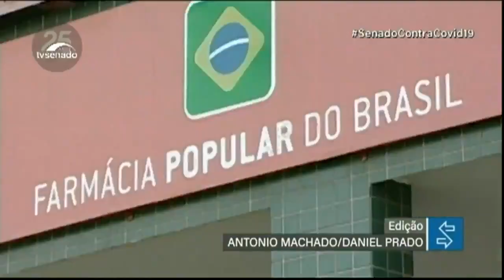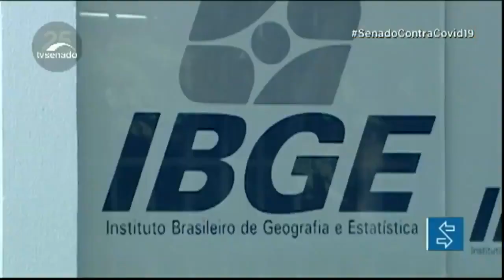Programas do governo federal podem parar por falta de dinheiro, prevê IFI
O alerta é da Instituição Fiscal Independente (IFI), órgão auxiliar do Senado para estudos econômicos e de consultores legislativos da Casa. O risco de paralisia da máquina pública está relacionado com os recentes cortes no Orçamento da União.